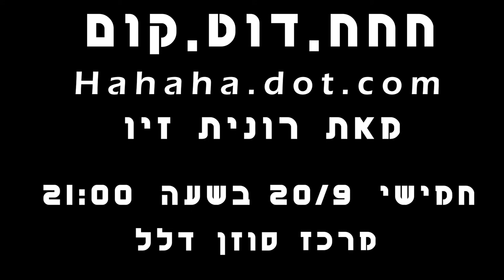Ronit Ziv - World Premiere ! - hahaha-dot-com